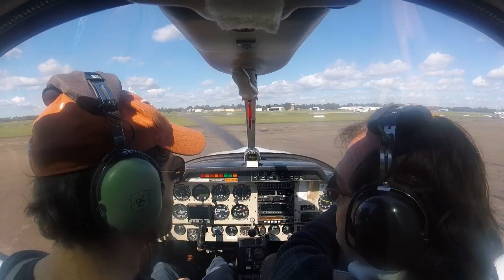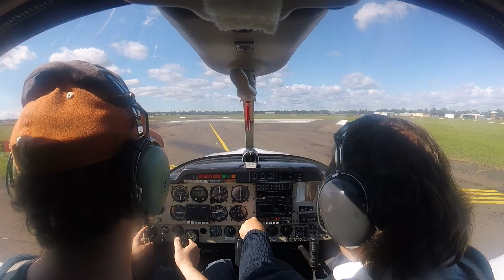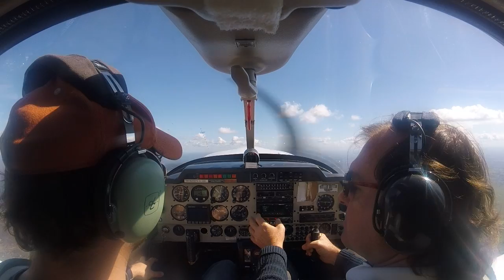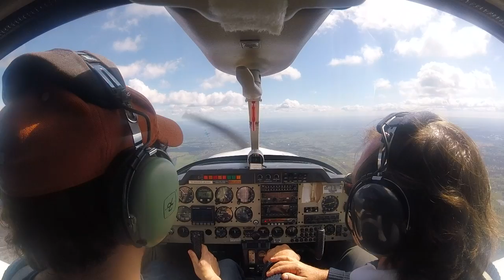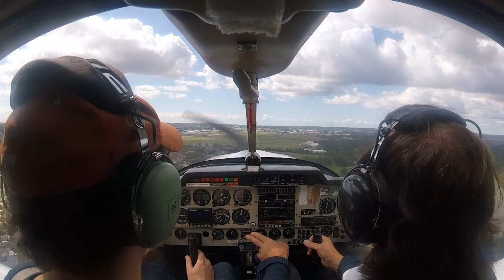RPL lesson 5 (stall recovery)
New audio cable didn't work, so no headset audio. :-/

Takeoff was a bit awkward, with hesitation to rotate despite the cross-wind. Happy with how the stall recoveries went. I botched the loop, getting distracted by the throttle and not hitting 4G. The landing approach went okay, but Doug did the actual landing due to a decent cross-wind.